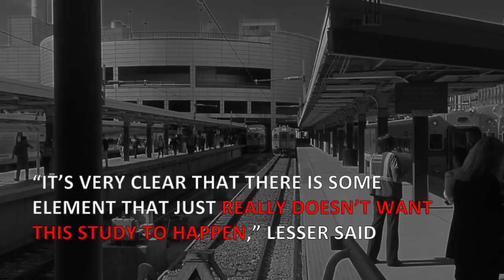How secret State House negotiations killed Massachusetts' East-West rail study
Who killed Massachusetts Sen. Eric Lesser's east-west rail proposal?

It's a question that has bounced from Boston to the Berkshires after the Longmeadow Democrat's amendment to study the issue was spiked in secret budget negotiations earlier this month.